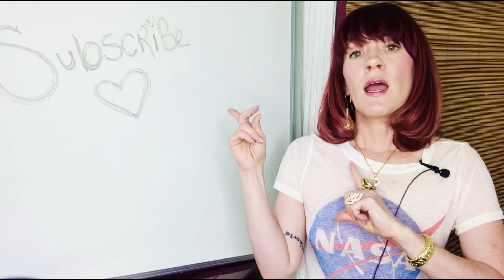78 Days of Practical Reality Transurfing by Vadim Zeland Day 30 Here World Have me!